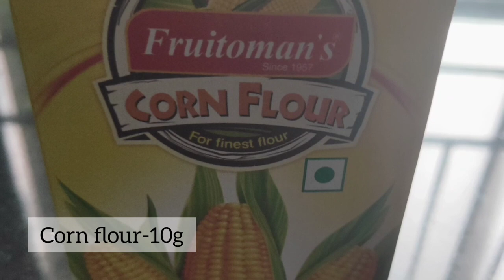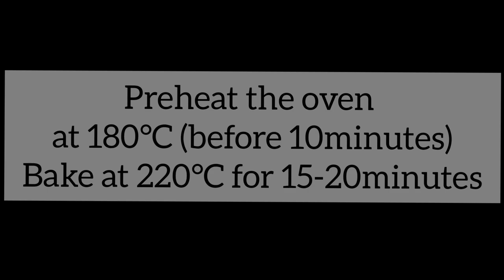Butter cookies / How to make butter cookies / Episode-14 /By Shaji George